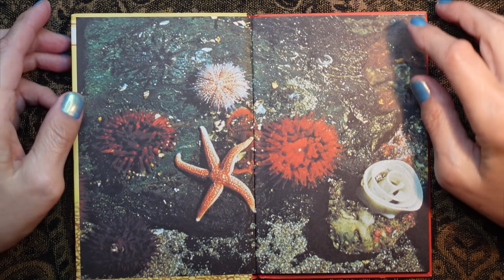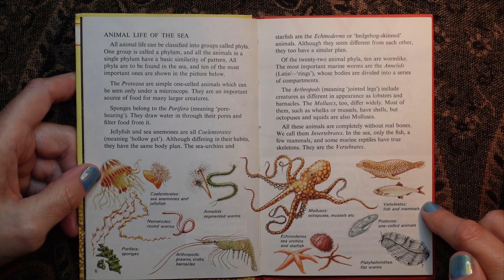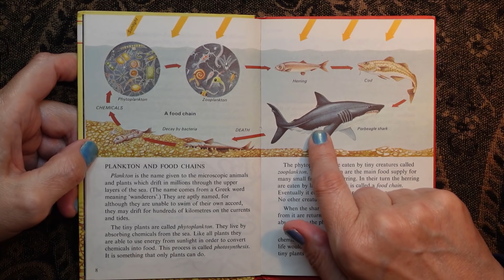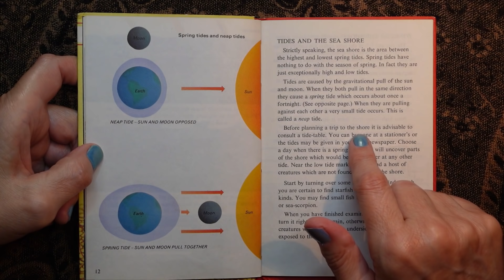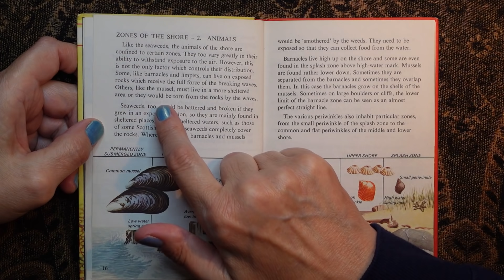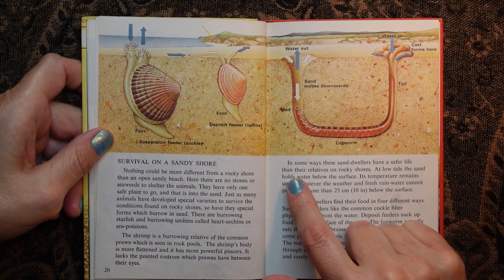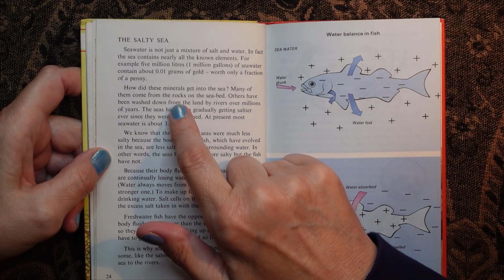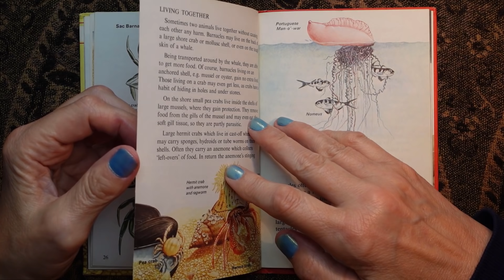ASMR | Under the Sea! Wonderful Vintage Ladybird Book Whispered Reading Part One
This is the first part of a whispered reading all about the sea and seashore! The book is a vintage British Ladybird book. Enjoy! Kx